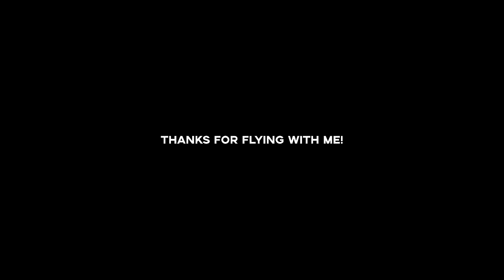His First Flight (Ever)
Huge thanks to Safari Frank for planning our accomodation along the way

For any new Pilots, here's my recommended resource!

For B-Roll and General Filming
Canon EOS 6D Mark II
Canon EF 24-105mm f/4L IS II
Sony DSC-RX100 V
Canon GX10
Rode VideoMicro Microphone

In The Cockpit
GoPro HERO6 Black
GoPro Karma Grip
Tascam Audio Recorder

To Pack it and Protect it
Peak Design Backpack